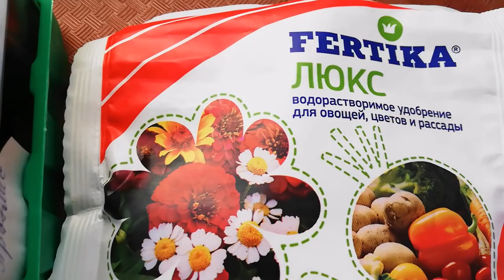Апрель Календарь цветовода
В этом видео расскажу о своем апрельском календаре работ с цветущими растениями:
1. Посев однолетних цветов на рассаду.
2. Пикировка и подкормка рассады
3. Подкормка и рыхление луковичных и многолетних цветов.
4. Раскрытие,  обрезка, подкормка и посадка роз.
Продолжение в следующих видео.
Процветания вам и вашим цветам!